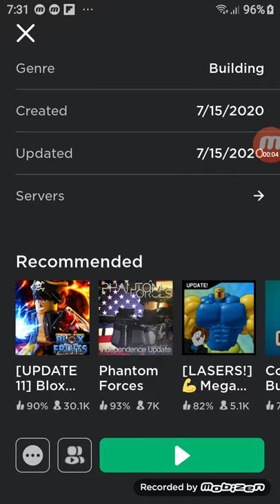Super tycoon trailer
Be a super :O